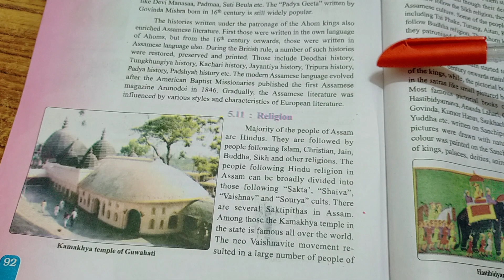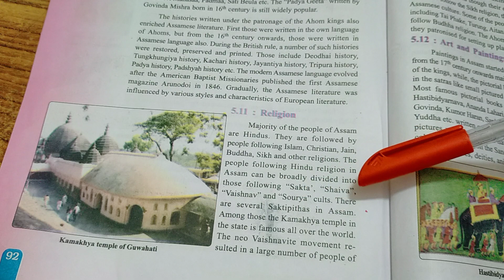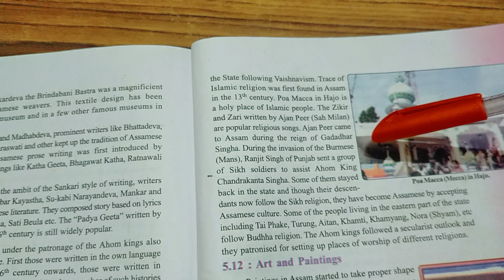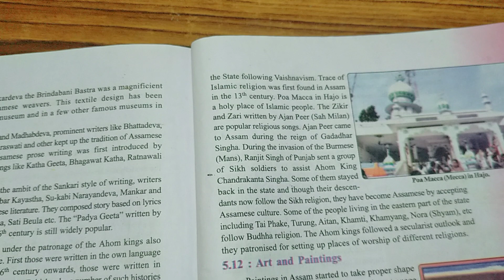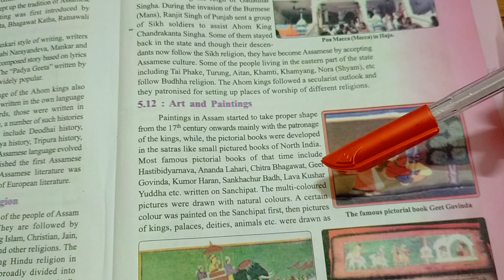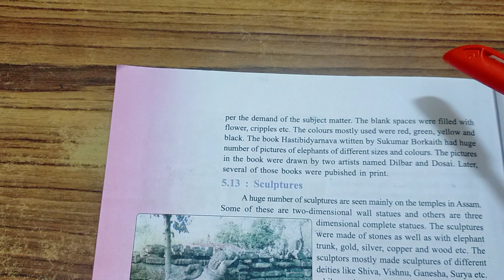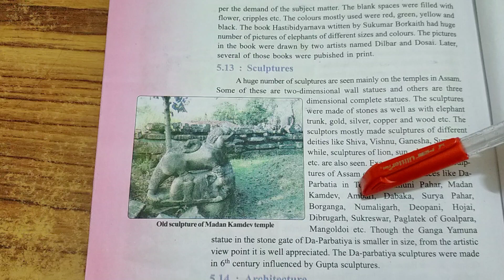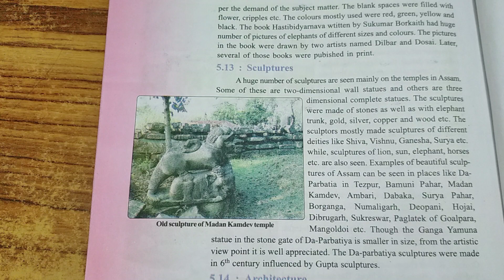SEBA | History| Class-10|Chapter-5| Religion, Art, Sculptures| Hindi-English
Hello, students.
This is an explanation video from Chapter-5 History Textbook Class-10 SEBA .
Continuing from the previous videos on Chapter-5, this lesson is on the topic "5.11- Religion
         5.12- Art and building
          5.13-Sculpture".

Happy learning, ✨📝